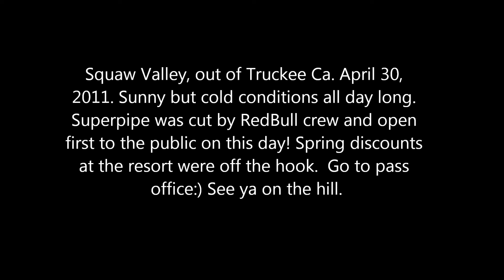D-Ride @ SQUAW VALLEY USA Snowboarding Video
Spring snowboarding at Squaw Valley Ski resort on April 30 2011. It was a nice but cold day at the resort, keeping the snow firm and fast. Superpipe was cut by the REDBull crew days before for some pro sessions. Today was the first time open to the public. It was a lot bigger than the footage shows...believe me! Great day all over the mountain.